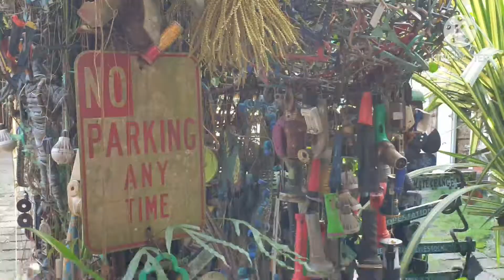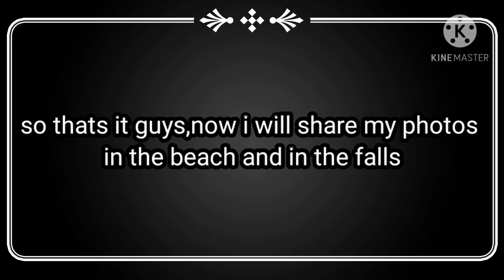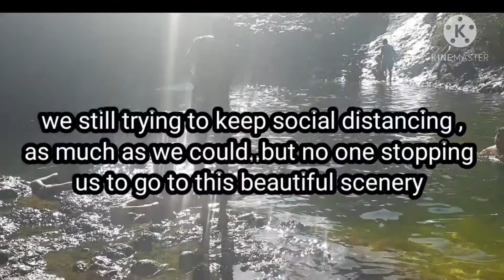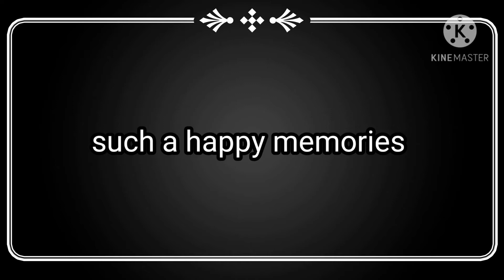adventure tripping sa gitna ng pandemya..tara!